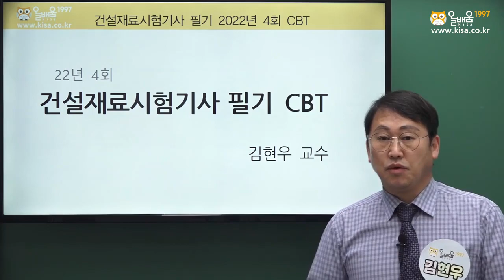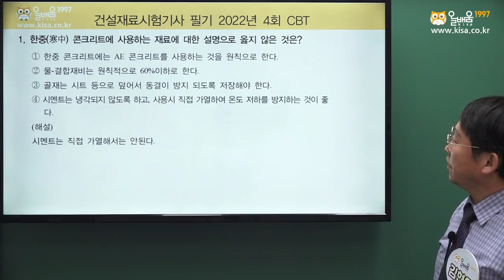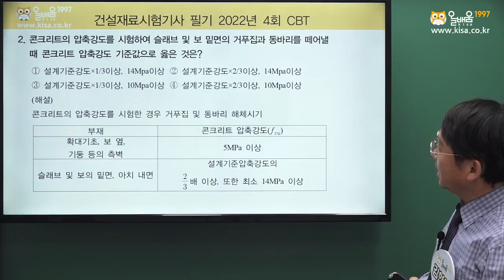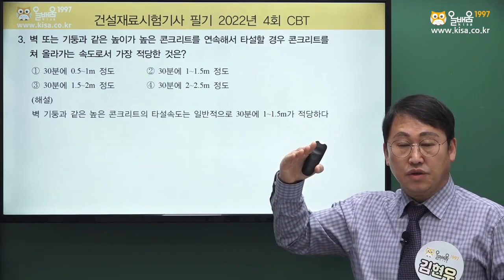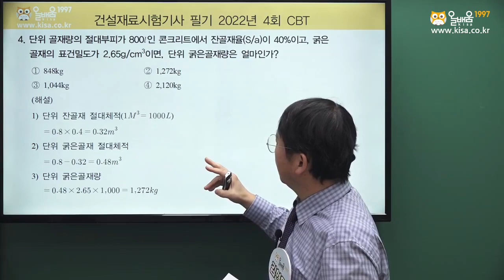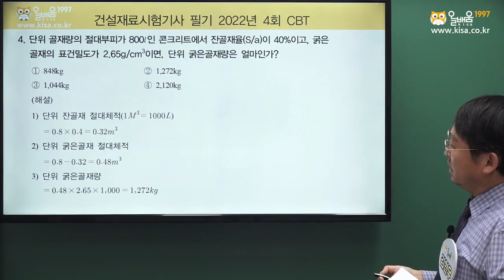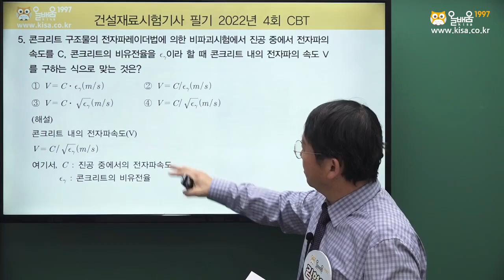[올배움kisa] 건설재료시험기사 필기 2022년 4회 CBT 문제풀이 강의 김현우교수님 합격대비 강의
올배움kisa 건설재료시험기사 샘플 강의입니다.
본 강의는 올배움 수강신청시 자세히 볼 수 있습니다.

바로합격 건설재료시험기사 자격증!!

품질경영기사, 품질경영산업기사, 건설재료시험기사, 건설재료시험산업기사, 건축기사, 건축산업기사, 건축설비기사, 건축설비산업기사, 콘크리트기사, 콘크리트산업기사, 콘크리트기능사 등 국가기술자격증 바로합격 수강 문의

* 올배움 건설재료시험/콘크리트자격증 전임교수 김현우교수님 프로필
- 온라인교육기관 올배움 콘크리트기능사/기사/산업기사 과정 전임교수
- 온라인교육기관 올배움 건설재료기사/산업기사 과정 전임교수
- 온라인교육기관 올배움 토목기사 필기(토질 및 기초), 실기과정 전임교수
- 토목시공기술사 학원강의 2009~현재까지(온라인 및 오프라인)
- 공무원 토목시공기술사 강의(평택시청)
- 대전지방국토청 설계심의 위원
- 충남대학교 대학원 토목공학과(지반동역학)석사
- 국립서울과학기술대학교 토목공학과 학사
- 1986.1~2000.6 : ㈜한양 근무(토목사업부)
- 2000.7~2015.5 : ㈜한국해외기술공사 근무(도로설계 및 도로현장 책임감리원)
- 2015.6~2020.12 : ㈜한국해외기술공사 기술지원감리원(토질및기초분야)
- 2021.1~현재 : (주)KG엔지니어링 건설사업관리
- 토목시공기술사, 토목품질시험기술사, 토질 및 기초기술사, 콘크리트/토목/건설재료기사 보유

김현우교수님의 명품강의로 토목분야 자격증 바로합격을 기원합니다.